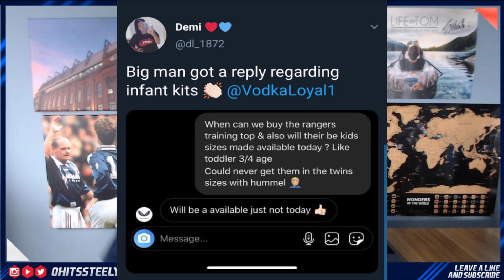New Rangers kits, season ticket sales & Morelos to stay?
Reaction to the new kit launch, how much money Rangers are making and more! Appreciate anyone checking out the video and hope you enjoy!